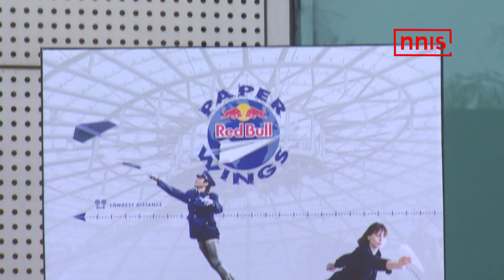Red Bull Paper Wings Winners To Fly To Austria For World Finals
Who would have thought that playing paper planes in your childhood would earn you the experience of flying it some day in a professional set up.

Well, that’s true. Shiv Nadar University, Greater Noida witnessed some high flying and competitive National Finals of Red Bull Paper Wings 2019.